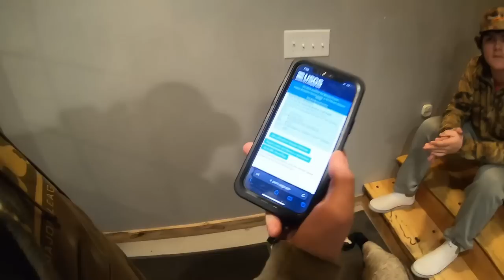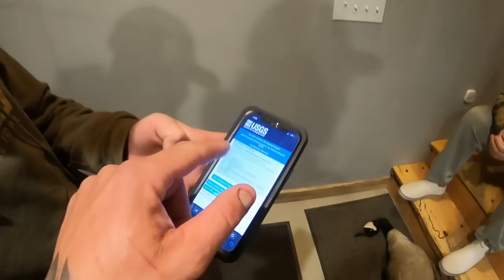Shootin Honkers Like Turkeys and They were Banded!!